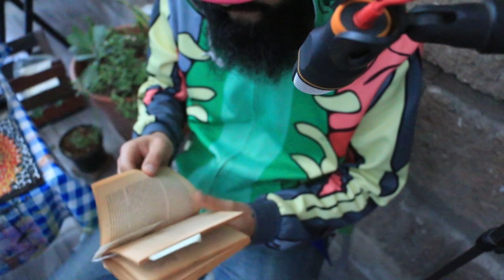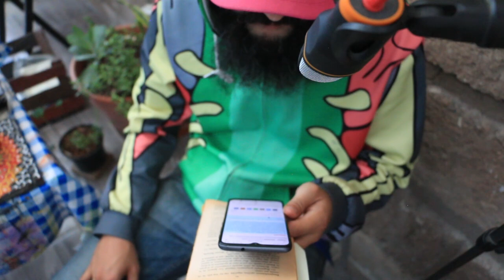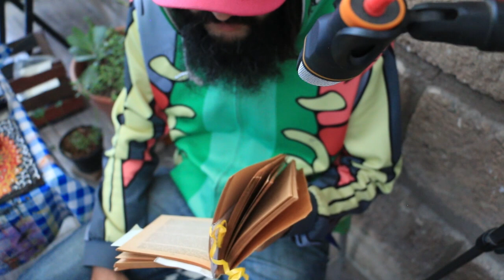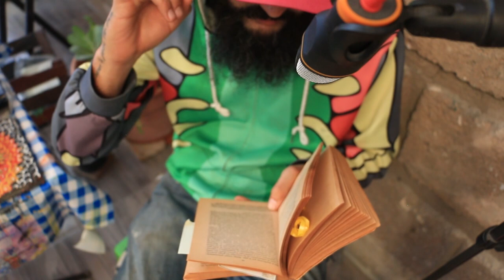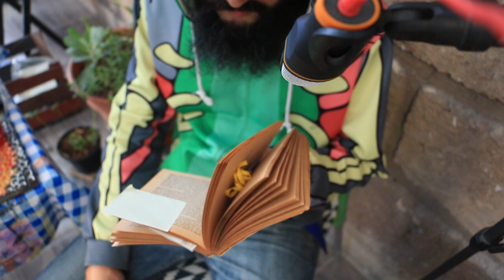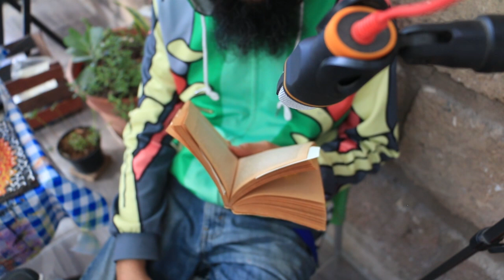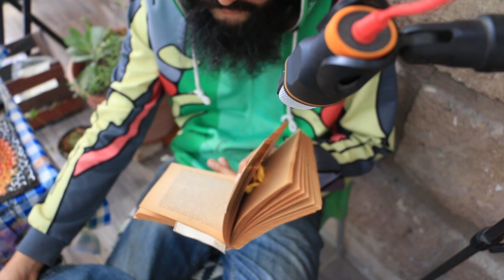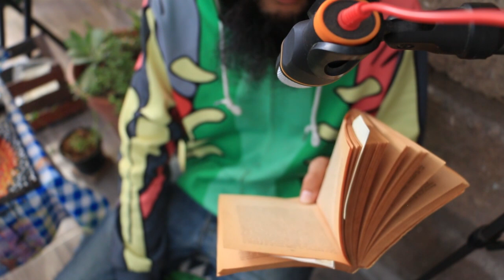LECTURA EN VOZ ALTA - JUAREZ y LAS REVOLUCIONES DE AYUTLA y DE REFORMA - FCO BULNESS - Parte 8 d X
TERCERA PARTE
LA REVOLUCIÓN DE AYUTLA

CAPITULO IV : CONTINÚA EL JUÁREZ DE LOS NIBELUNGOS

"La humanidad no puede ser teócrata, tiene que ser atea ó inventar una religión que no choque con un progreso incesantemente indefinido, lo que me parece difícil"

-Juárez y las revoluciones de Ayutla y de reforma; Tercera parte; Cap. IV; P. 153.